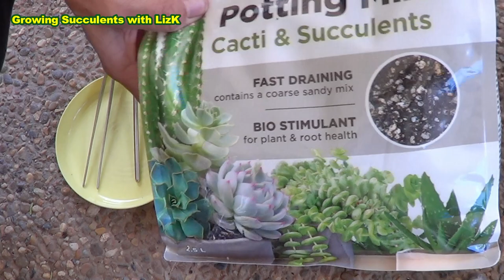How to make LITHOPS Soil Mix | Growing Succulents with LizK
Lithops, stone plant, pebble plant or living stones requires a fast draining soil to grow happily. 2 soil mixes to accommodate media availability. Potting up and watering lithops.